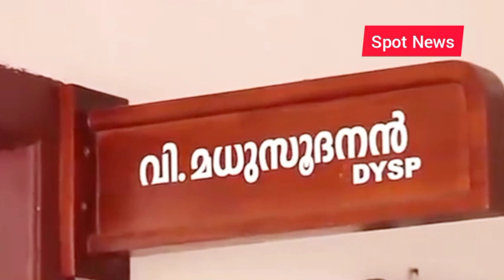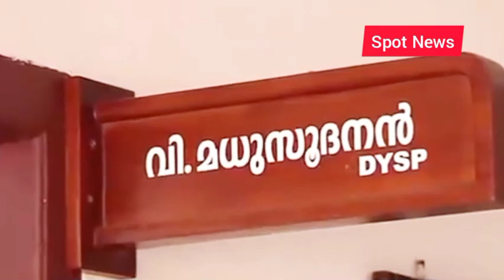കെ എം ഷാജിയെ പൂട്ടാനിറങ്ങിയ ആ ഡിവൈഎസ്പിക്ക്‌ സംഭവിച്ചത്...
ഷാജിയെ കോഴക്കേസില്‍ പൂട്ടാന്‍ പോയ ഡിവൈഎസ്പി മധുസൂദനന്‍ ഇപ്പോഴൊരു പീഡനകേസില്‍ പെട്ടിരിക്കുന്നു. ഷാജിക്കെതിരായ കേസ് ചീറ്റിപ്പോയിട്ട് ആഴ്ചകളാകുന്നതേ ഉള്ളൂ, യുഡിഎഫ് രാഷ്ട്രീയത്തില്‍ പതിന്മടങ്ങ് കരുത്തോടെ ഷാജി മടങ്ങിയെത്തുമ്പോള്‍ ഷാജിയെ കേസില്‍ കുടുക്കാന്‍ മുന്നില്‍ നിന്ന പോലീസുദ്യഗോസ്ഥന്‍ റിട്ടയര്‍മെന്റ് ലൈഫ് ആസ്വദിക്കും മുമ്പൊരു പീഡനകേസില്‍ കുടുങ്ങിയിരിക്കുകയാണ്.